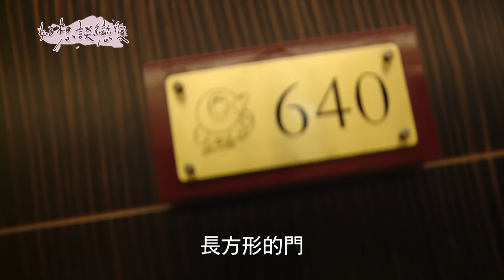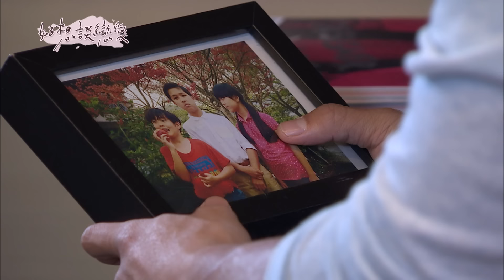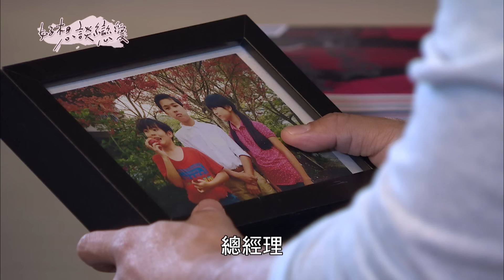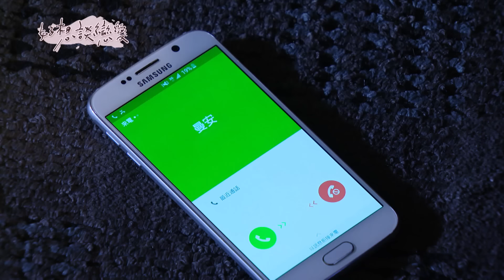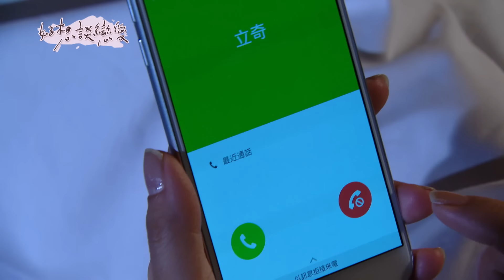好想談戀愛 EP14 I really want to fall in love｜三立華劇